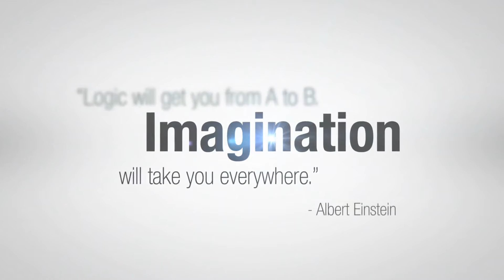Global Institute of Technology & Management - GITM Gurgaon Corporate Film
The Global Institute of Technology & Management was established in 2008 under the aegis of the Baljeet Singh Education Society (Regd.) to promote quality technical & management education of global standards in a world class environment. The Institute is approved by the All india Council for Technical Education (AICTE), Govt. of India, and is affillated to Maharshi Dayanand University, Rohtak (Haryana).